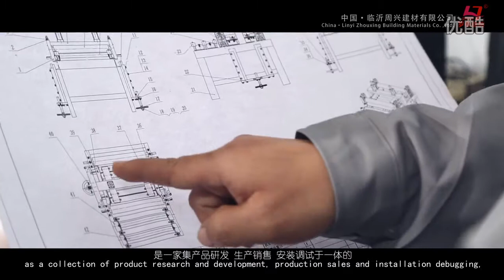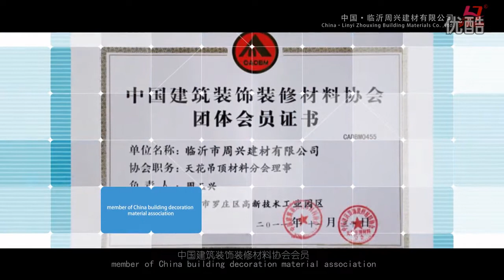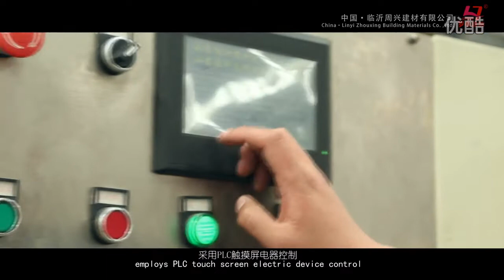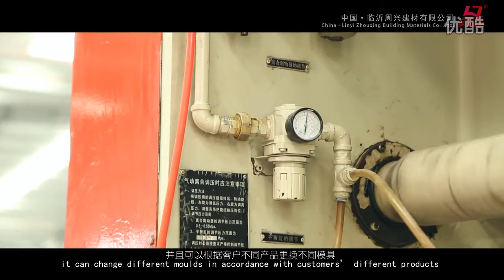Linyi Zhouxing Building Materials Company ,specialize in pvc gypsum ceiling tile production line